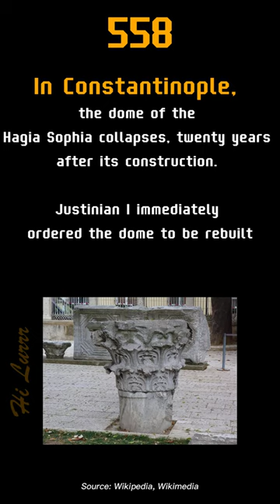Do you know the history of what happened on May 7th?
Here we tell the story of In Constantinople, the dome of the Hagia Sophia collapsed, twenty years after its construction. Justinian I immediately ordered the dome to be rebuilt.

In France, the Second Council of Lyon opens; it ratifies a decree governing the election of the pope.

The City of New Orleans is founded by Jean-Baptiste Le Moyne, Sieur de Bienville.

The Cambridge Chronicle, America's oldest weekly newspaper, is published for the first time in Cambridge, Massachusetts.

Apple Computer introduces the iMac.

Vladimir Putin is sworn in as president of Russia.